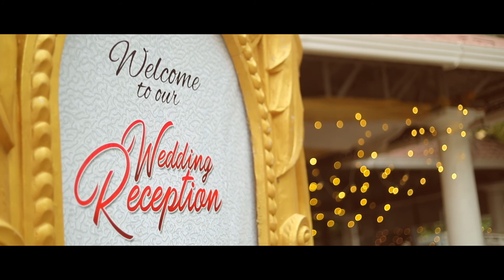Kerala Wedding Highlights video | Vishnu + Jayasree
A stunning day full of love and happiness.

We wish Vishnu & Jayasree all the best for the future and it was a pleasure to be part of their big day.